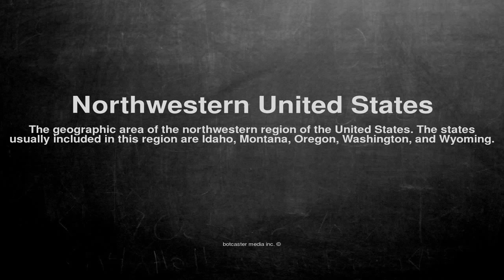Medical vocabulary: What does Northwestern United States mean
What does Northwestern United States mean in English?